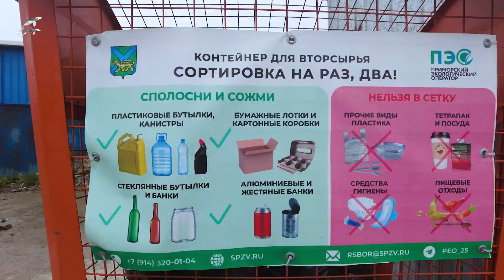Акция чистоты в Приморском океанариуме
На территории научно-образовательного комплекса «Приморский океанариум» 20 мая 2023 года состоялась эколого-просветительская акция по уборке прибрежной зоны водозабора.
В мероприятии приняли участие более 50 человек, взрослых и детей: волонтёры океанариума и Дальневосточной железной дороги, ученики проекта «Растём в океанариуме» и их родители, а также сотрудники отдела просвещения Приморского океанариума.